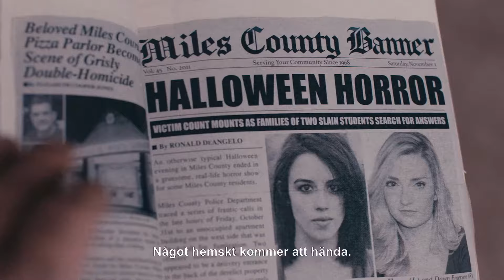Terrifier 2 - biopremiär 9 december - officiell trailer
Någonting väcker den ökände mordiske Art the Clown till liv igen, och strax terroriseras och dödas invånarna i Miles Country på de mest häpnadsväckande och grymma sätt. Det hela utspelar sig, förstås, under Halloween, och målet för hans jakt är en tonårsflicka och hennes lillebror. Terrifier 2 är filmen som fått folk att svimma och kräkas på amerikanska biografer, och samtidigt är en av de största indieskräcksuccéerna på åratal som varje helg säljer fler och fler biljetter och sägs vara grymmare och brutalare än någonsin och bjuda på några av de mest häpnadsväckande kills du sett i en skräckfilm!